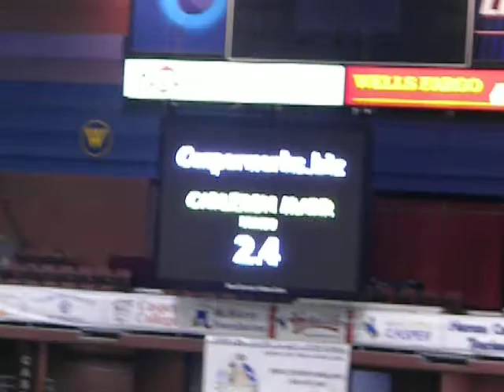CARLEIGH MARR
3RD GO ROUND 2010 CNFR